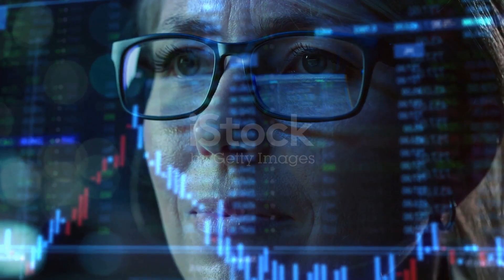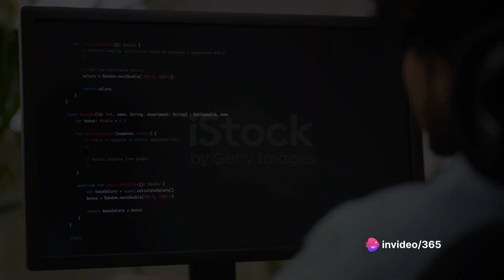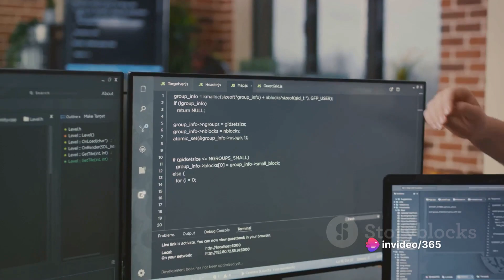Architects of the modern era: Eich, Torvalds and Turing.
Embark on a journey through the minds that shaped our digital age! Join us as we explore the legacies of Brendan Eich, Linus Torvalds, and Alan Turing – the visionary geniuses who redefined technology and innovation. From web evolution to open-source empowerment and modern computing, discover the remarkable stories behind the icons. Don't miss our dive into the brilliance that built our digital world.